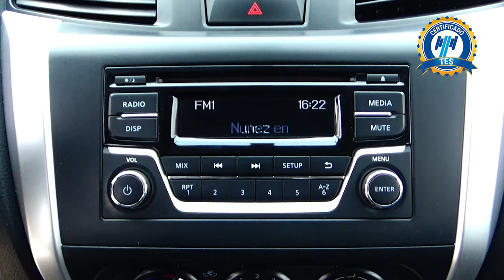Nissan / NP300 Doble Cabina / 2017 - 16394